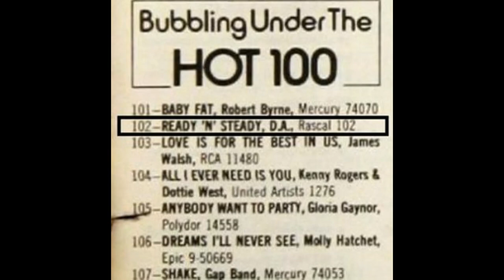D.A. - Ready N' Steady (Attempted Remaster)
Year - 1979

Remastered using Audacity